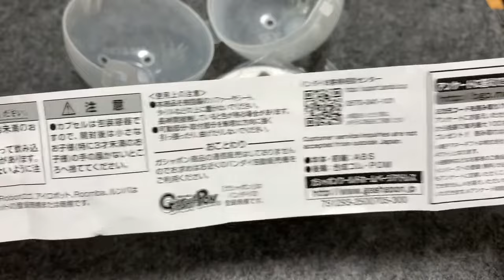【ガシャポン】非電動なのに動きがリアル過ぎるww iRobot Roomba ルンバ バンダイ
全4種
対象年齢15歳以上
1回300円

毎回１つガチャガチャを回した気分を提供する大人向けガチャガチャ専門チャンネルです。
話題のガチャガチャ、昔から懐かしのレトロなガチャガチャ、マニアックなガチャガチャ等、気になってたものや自分ではお金を出してまで回さないもの等、
日々発売される様々なガチャガチャを回していきます！

チャンネルを登録して楽しもう！